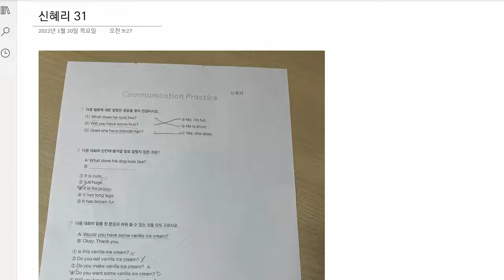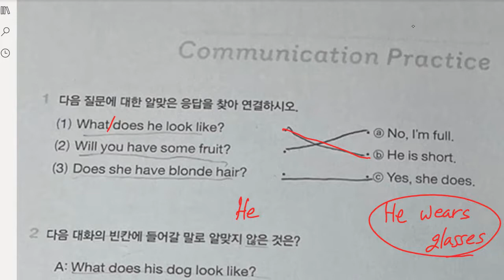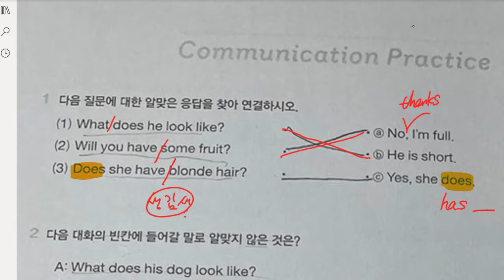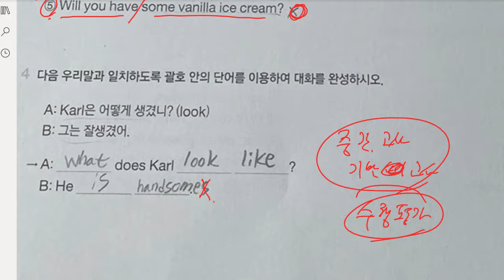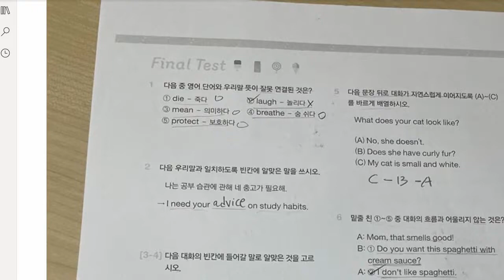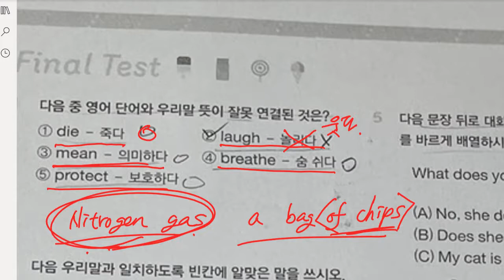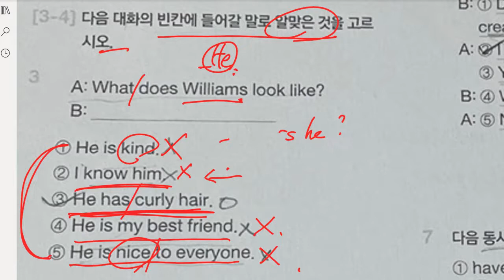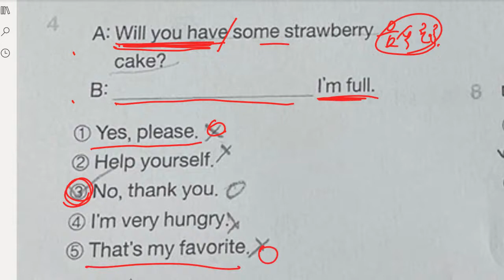신혜리 2022 01 24 해설 성취도 85